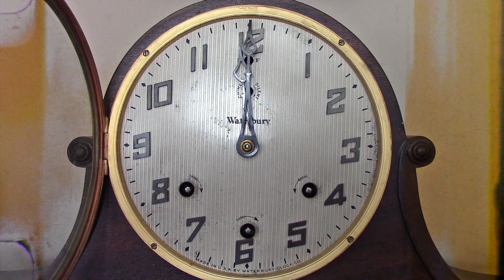Channel Highlights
Here are some highlights to watch for.  We hope that you enjoy.